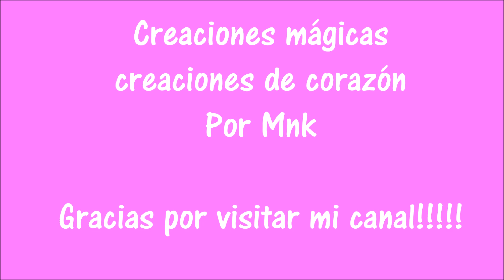♥♥ Morralitos de tela♥Creaciones mágicas♥♥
Hola! hoy les traigo un tutorial muy sencillo y economico, morralitos de pellón o yute ideales como dulceros o loncheras.

Acompáñame a elaborarlo.